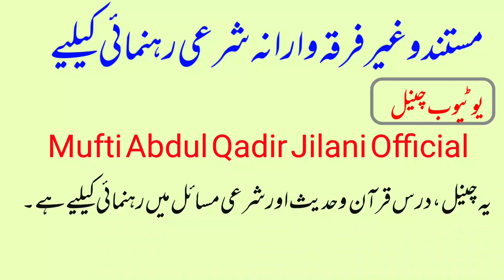Short clip|| New Year Night me ye 1 kaam zarur kr len